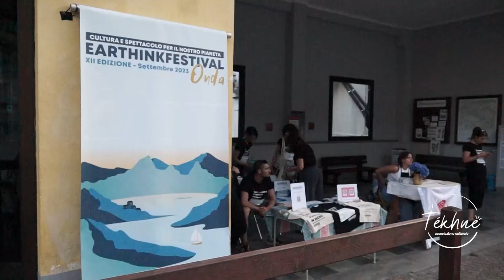ETHF23 ONDA - Primo fine settimana Morgex (AO), Vico Canavese, Meugliano (TO) - Settembre 2023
Nel 2023 Earthink Festival è arrivato alla sua dodicesima edizione ed è tornato ad essere  itinerante e interregionale.

Partendo dalla Valle d’Aosta, attraversando il Piemonte per arrivare a Genova, abbiamo seguito  insieme il tragitto dei fiumi che dalle montagne arrivano al mare.

Un’edizione diffusa, dal titolo ONDA, che ha scoperto e valorizzato i territori delle regioni coinvolte per tutto il mese di settembre, attraversando luoghi, coinvolgendo nuovi pubblici e portando con sé un’onda positiva di partecipazione e consapevolezza.

ONDA rappresenta il flusso inarrestabile di emozioni, idee e narrazioni che il teatro può offrire, ONDA è forza e azione collettiva, ma ONDA è anche cambiamento e trasformazione.

Earthink Festival si fa ONDA.

Un’onda per sensibilizzare il pubblico rispetto a due grandi temi: da un lato il tema del cambiamento climatico e dall’altro il tema della globalità delle nostre azioni e del loro impatto sul mondo che ci circonda.

Video Gianluca Zenone - Artisti Quintatinta, Tecnologia Filosofica, Tékhné.
Earthink Festival è un progetto di Tékhné APS
L'edizione 2023 è stata sostenuta da Lavazza, Fondazione CRT, Fondazione Compagnia di San Paolo, Astra Società Cooperativa, Regione Piemonte, Città di Torino, Consiglio Regionale del Piemonte e i tanti sostenitori e partecipanti all'evento.

L'edizione 2023 è stata realizzata in collaborazione con Alle Ortiche APS, Palinodie, Comune di Morgex (AO), Comune di Valchiusa, PAV (parco di arte vivente), TYC-OffTopic, Le Sillabe, Cantina La Corte, 30x30, Scorribande Metropolitane.